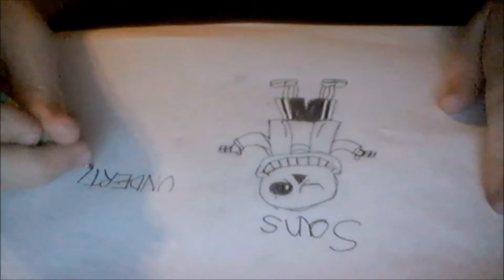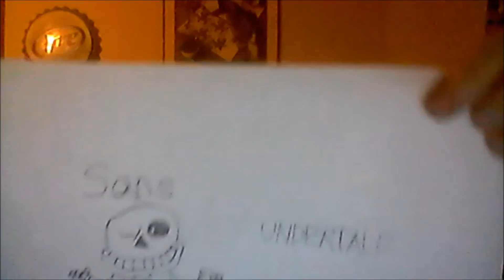Drawing Sans from Undertale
I kinda like Undertale but... this is my first drawing timelapse video.
Don't do anything weird, okay! cuz.. I don't know... I'm kinda lazy like Sans and that's why I draw him. Enjoy the video! ;)